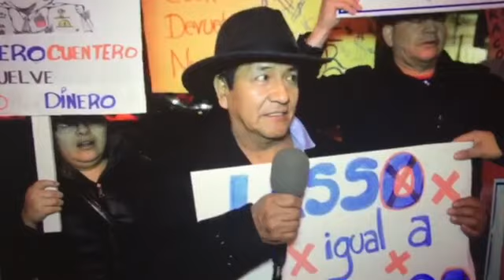Guillermo Lasso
El caluroso recibimiento de los migrantes ecuatorianos en EEUU al bachiller Lasso